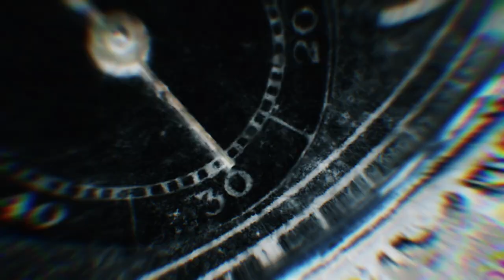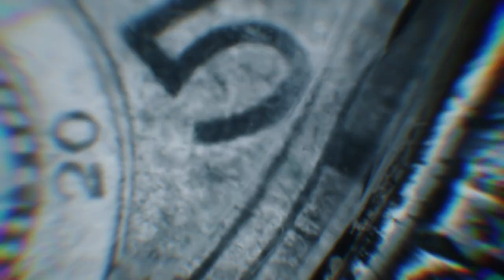Staind - Live: It's Been Awhile (Official Trailer)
Get ready. Saturday May 1st. “Live: It’s Been Awhile” FULL CONCERT FILM streaming worldwide 5pm ET/11pm CEST, recorded at the band’s 2019 comeback show.

Sunday 4/25 is the LAST DAY to get early bird pricing for this show & the Break The Cycle 20th Anniversary performance on May 8th. Get tickets now before prices go up at https:/